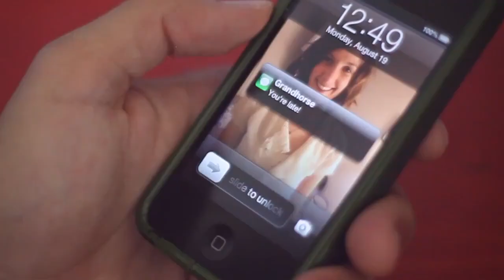Grandhorse - "Short Drive with a Kidnapper" Official Music Video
- Grandhorse - "Short Drive with a Kidnapper" - Like this video? Come see thousands more at the Net's largest, uncensored, completely d.i.y. music video site, BlankTV.com! We've got News, Games, Contests and the stuff that we can't show on YouTube!

Artist city, country: Portland, Oregon, USA

Artist Biography: The combo's recent album 'Portraiturefolio' brings to mind the psych-pop of groups like Grandaddy and Pond and the fuzzed-out guitar stylings of vintage Superchunk and Archers of Loaf.

About The Video: Ben Meyercord is late for a Grandhorse show and runs his ass off all over Portland to get there in time.

We all came up with this idea late 2013 Summer and just wanted to make a really fast paced, fun to watch video for the song. We shot the "show" scene on Halloween and threw a party at our practice space. After the 4th or 5th take everyone was like "can we please stop jumping around now?". Luckily we had a ton of cheap beer to keep them all happy.